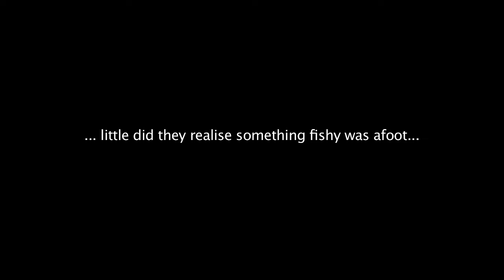Shark Week: Finsbury Shark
A film we helped create for Discovery Channel to coincide with Shark Week.
Filmed in Finsbury Park North London